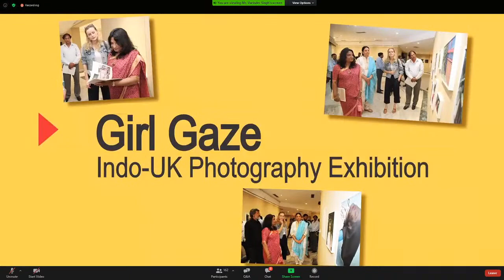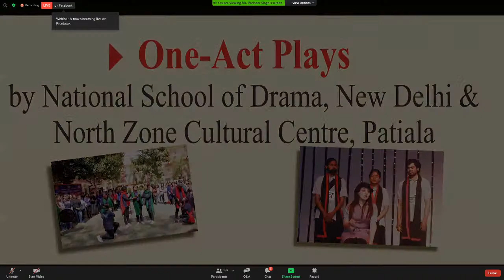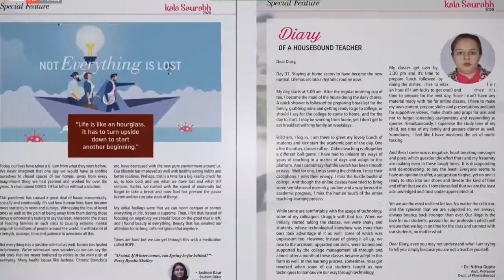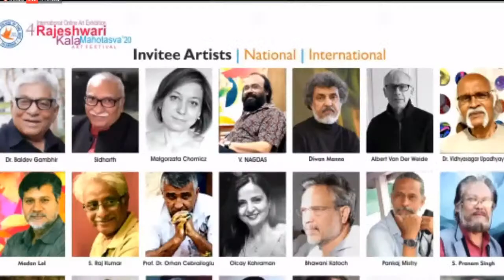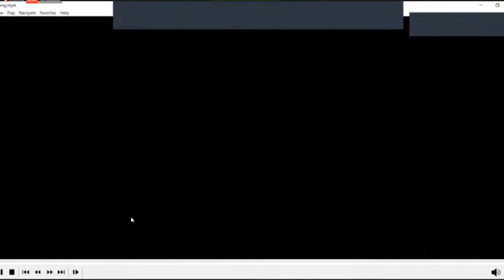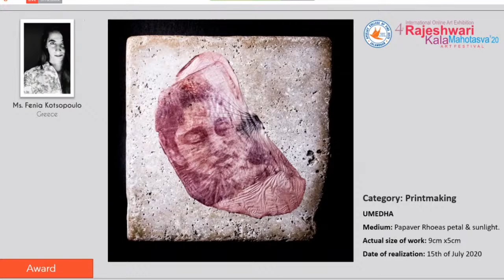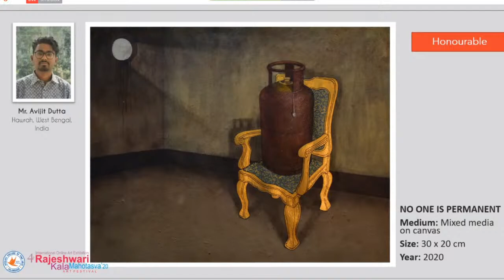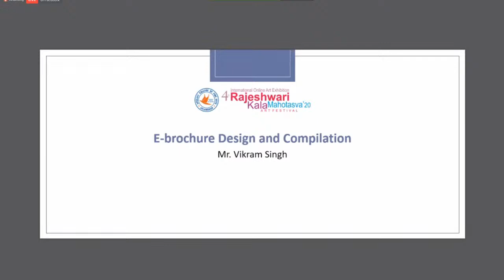Apeejay College of Fine Arts, Jalandhar - Official Live Stream